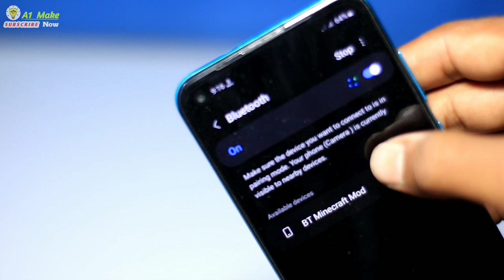How To Make Bluetooth Spy Camera Minecraft Mod For Home | BT SPY CAM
1. PVC Pipe
2. Bluetooth Camera Circuit
3. Old Mobile Camera
4. 3.7v Battery
5. Wire
6. Bulb holder

👉For Any Kind Of Information You Can CommentBelow I Will Try To Replay---

👉 A1 Make Channel

This channel is about Technology_DIY_HowTo_Home Made_Tricks and entertainment...